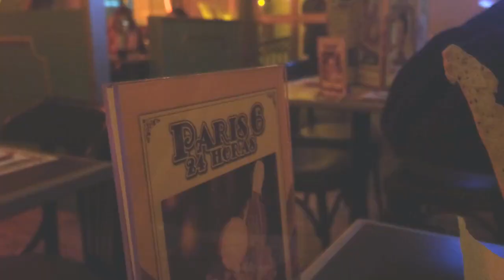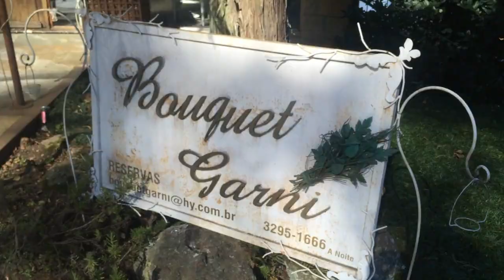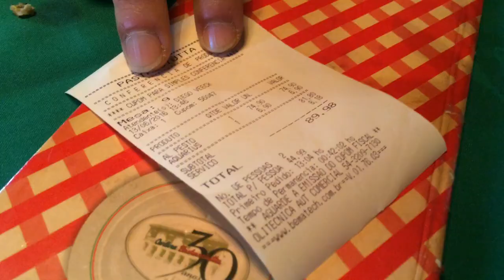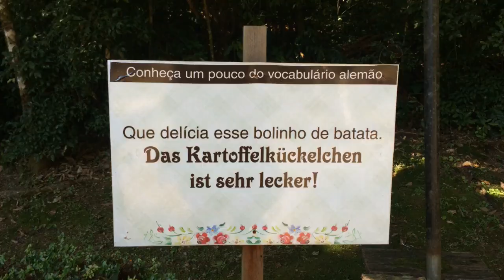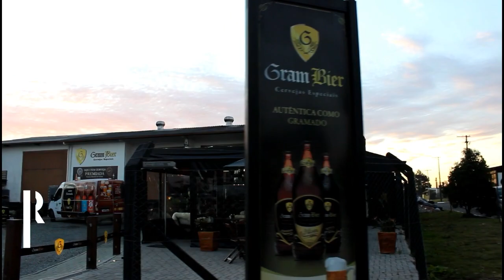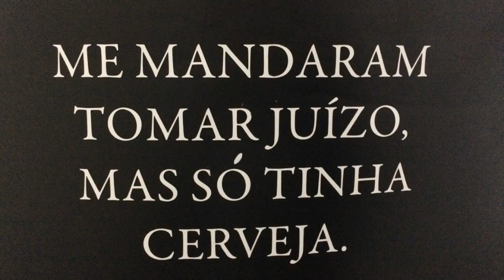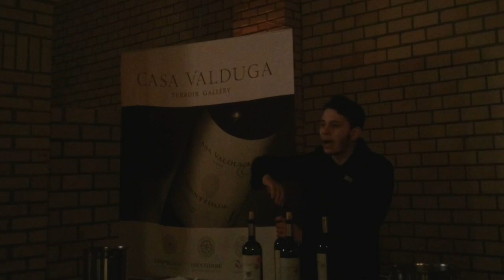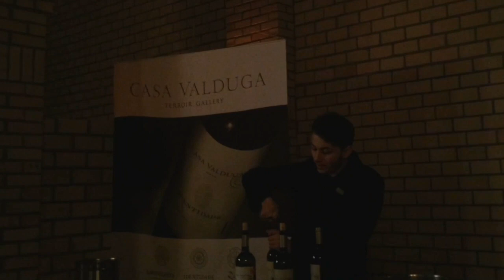VLOG: GRAMADO, BENTO, VINHOS, HOTEL MAL ASSOMBRADO E MAIS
Primeiro vlog: sou a pessoa mais desajeitada pra gravar vlog, faço mil planos e me perco entre viver e registrar!!! Quero saber o que acharam desse!!! Bjinhos